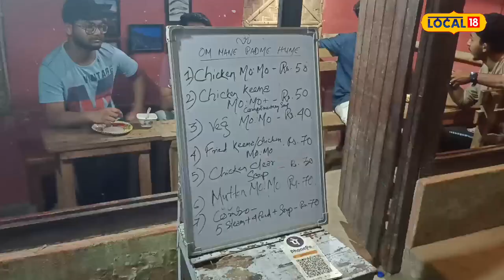Silchar Famous Momo Street | শিলচৰৰ ম'ম' ষ্ট্ৰীট ঝালুপাৰাৰ তৰুণ-তৰুণীৰ প্ৰধান আকৰ্ষণ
Silchar Famous Momo Street News | শিলচৰৰ ম'ম' ষ্ট্ৰীট ঝালুপাৰাৰ তৰুণ-তৰুণীৰ প্ৰধান আকৰ্ষণ |